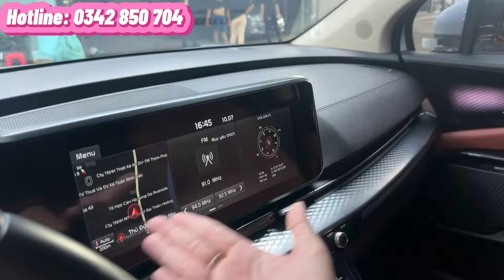✅ Kia Carnival máy dầu Signature 7 ghế 2022 màu trắng siêu đẹp, đi 39.000 km. Full options, góp 70%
Siêu phẩm 🔥 Kia Carnival máy dầu 2.2D Signature 7 ghế đời 2022, đi 39.000 km cực đẹp
- Phiên bản máy dầu Signature 7 ghế full option
- Đăng kí T6/2022 chuẩn 1 chủ từ đầu
- Màu trắng sang trọng siêu hot, ko trầy xướt, móp méo
- Nội thất ghế da, ghế chỉnh điện, nhớ ghế 2 vị trí, màn hình theo xe, camera 360, cảm biến quanh xe, phanh điện tử, cửa lùa điện, cảnh báo lệch làn, hỗ trợ giữ làn đường, dàn lạnh 3 vùng độc lập, phanh tay điện tử, auto hold, drive mode 4 chế độ, sấy ghế sưởi ghế, cửa sổ trời, cốp điện ...
- Giá 1 tỷ 298 tr - Bớt lộc nhanh lẹ